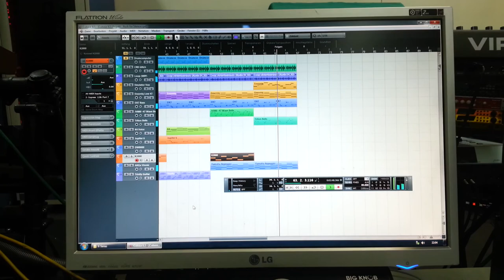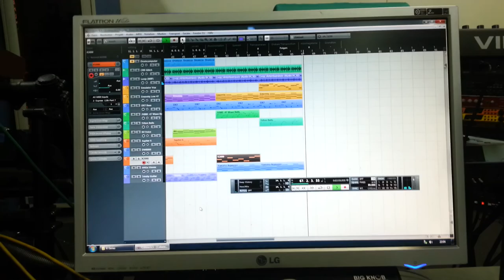Tax-5 - Rush for Silence (Preview)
Preview zu "Rush for Silence" aus dem Album
"Nights under the Water Tower"

Temporäres Arrangement und noch einige Platzhalter...
Verwendete Synthies: Roland JV-880, EMU Emulator 2, Yamaha RY-30, CRB Computer Drums, Korg Trinity, Korg Triton, Yamaha DX7 IIFD, Kawai K4, Roland Jupiter 6, Ensoniq SQ-R, Yamaha AN1x, Kawai K4, Kurzweil K2000